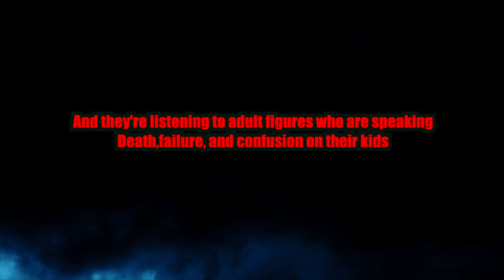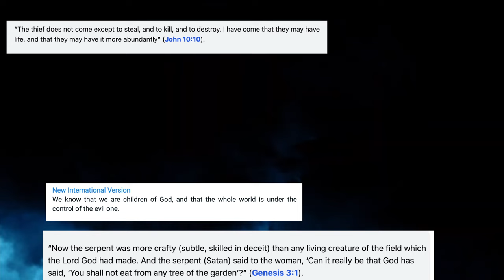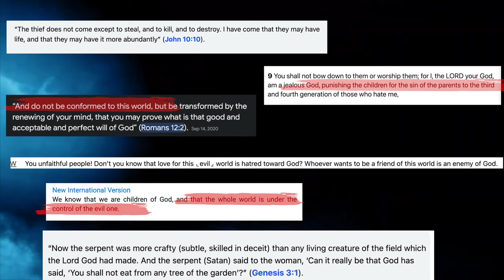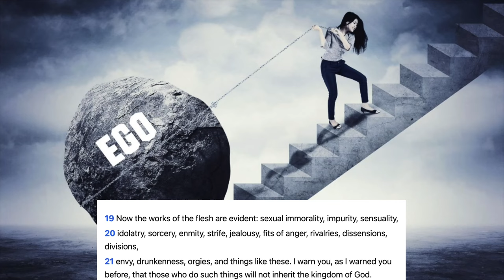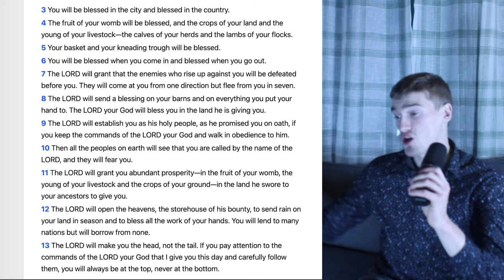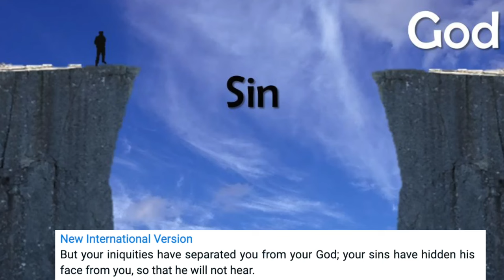How to Discern Between God's Voice, Satan's, & Your Voice.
in a noisy world filled with nonsense it's important to discern between garbage and gold, learn to tune your ears to the voice of god.

► Ozla